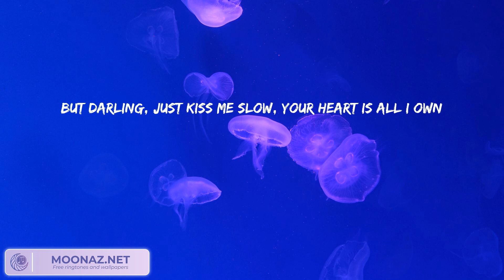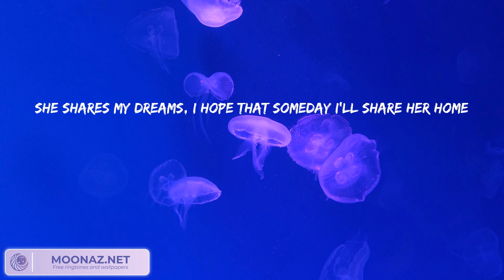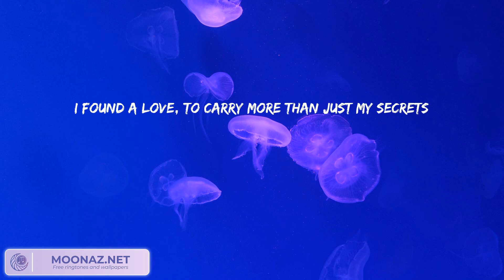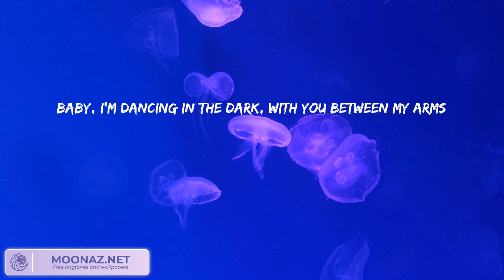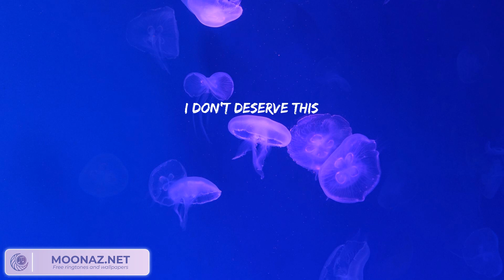Ed Sheeran - Perfect (Lyrics) || Miley Cyrus, James Arthur, Passenger,... (Mix Lyrics)